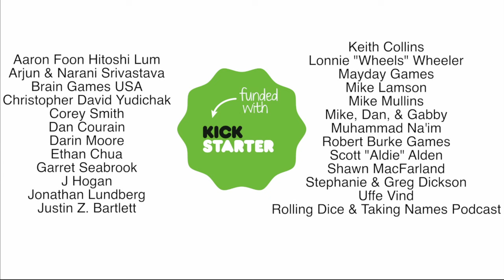Adrenaline (Allegro 2-min) Review with the Game Boy Geek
My review of this euro-style game that you can trick your amerithrash friends into playing. Move, pick up weapons and ammo, and shoot everyone!